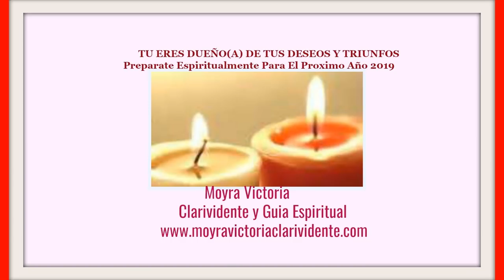TU ERES EL DUEÑO(A) DE TUS DESEOS Y TRIUNFOS- Preparate Espiritualmente Para El Nuevo Año 2019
TU ERES EL DUEÑO(A) DE  TUS DESEOS Y TRIUNFOS- Preparate Espiritualmente Para El Nuevo Año 2019, es el video que les traigo. Preapararse espiritual y mentalmente para ayudarnos a estar mejor y lograr nuestros deseos, propositos y triunfos en nuestra vida.  Les deseo muchas bendiciones y mucho exito para su futuro. Cualquier pregunta hacerla debajo de este video.

Tambien para aquellas personas que quieren contactar a Moyra Victoria les facilito este telefono dejar un mensaje con su nombre y numero de telefono para regresar la llamada.